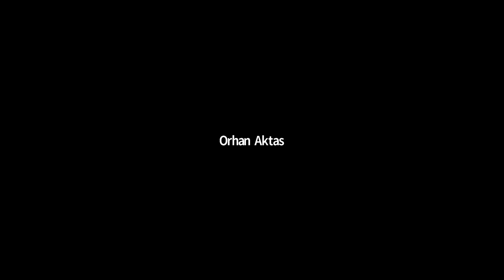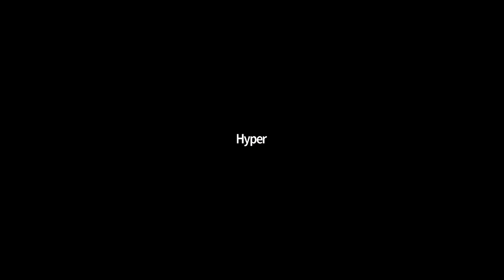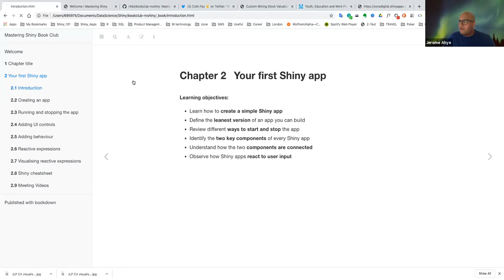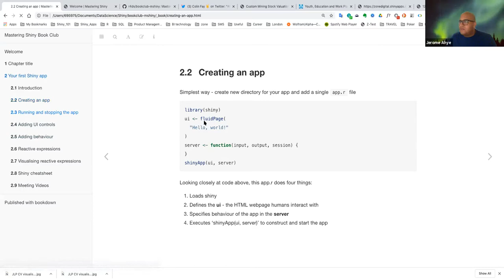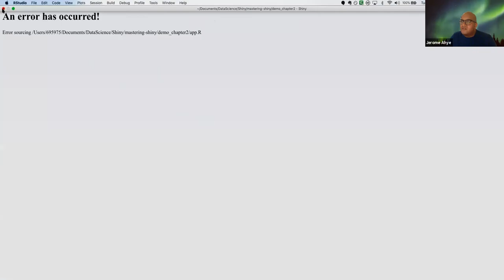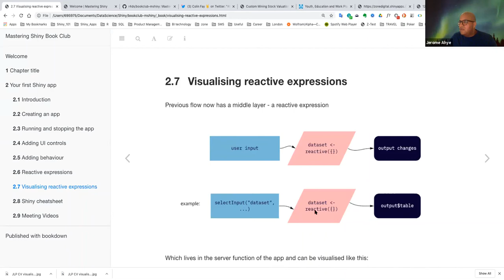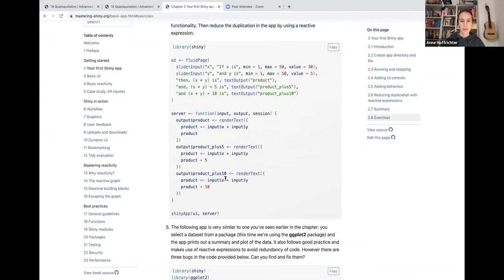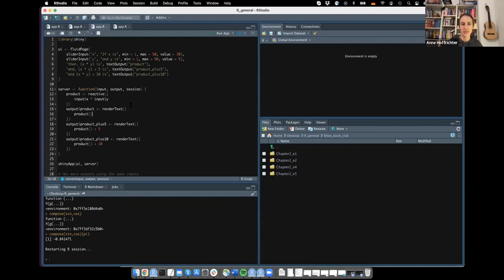Mastering Shiny Book Club: Week 1 (2021-02-16) (mshiny01)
Russ Hyde kicks off a new club and Jerome Ahye presents Chapter 1 ("Your first Shiny app"; it was Chapter 2 when this group met!) from Mastering Shiny by Hadley Wickham on 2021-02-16, to the R4DS Mastering Shiny Book Club. Cohort 1